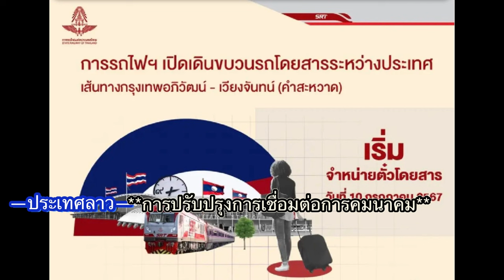การเปิดเส้นทางรถไฟสายใหม่ที่เชื่อมกรุงเทพฯกับเวียงจันทน์ ใครได้รับประโยชน์มากที่สุด?ไทย ลาวหรือจีน?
วิดีโอวันนี้จะเน้นไปที่การวิเคราะห์ "การเปิดเส้นทางรถไฟสายใหม่ที่เชื่อมกรุงเทพฯ กับเวียงจันทน์ ใครเป็นผู้ได้รับประโยชน์มากที่สุด? ประเทศไทย, ลาว หรือจีน และทำไม? มาร่วมวิเคราะห์หัวข้อนี้กันดูนะครับ"